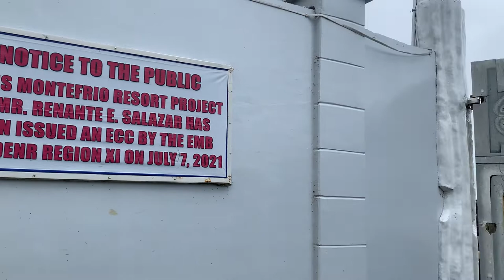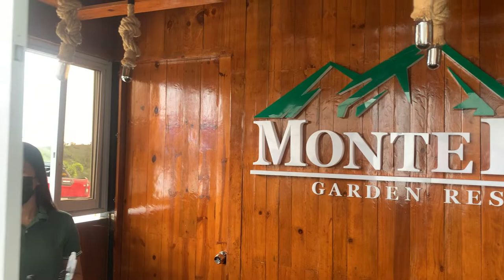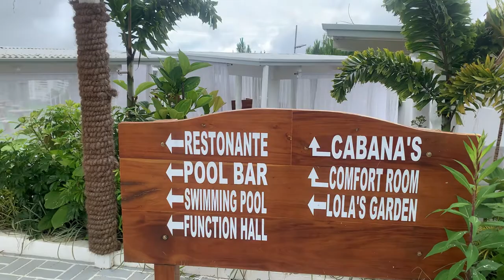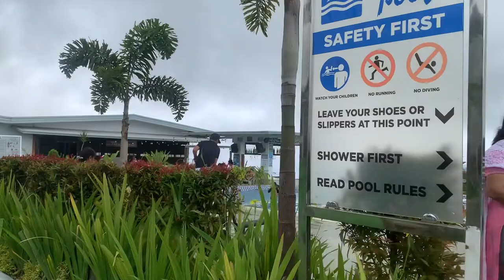Montefrio Garden Resort Day Tour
Montefrio Garden Resort has a Lovely Views and blessed with amazing views of nature. You will get to enjoy the verdant vegetation in the area and the mountains around the place.